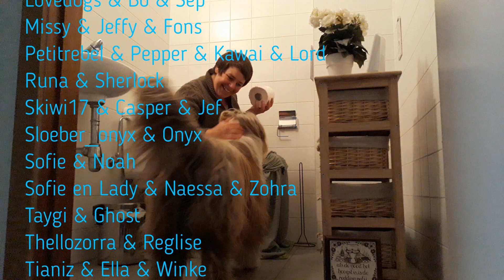HV wc-rol Estafette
Het wc-papier is op en deze honden zetten hun beste pootje voor om aan wc-papier te geraken!